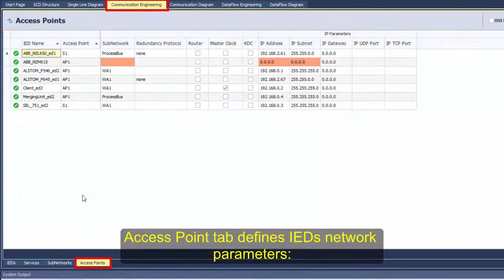SCL Matrix - Configure Communication Parameters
This video describes how to configure Network parameters of the System IEDs